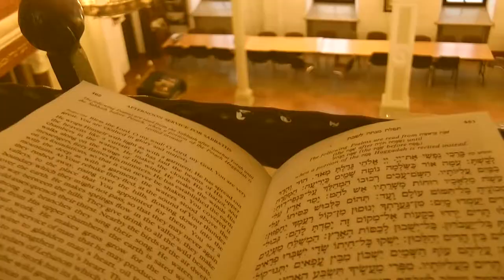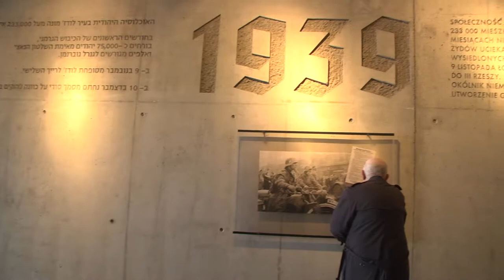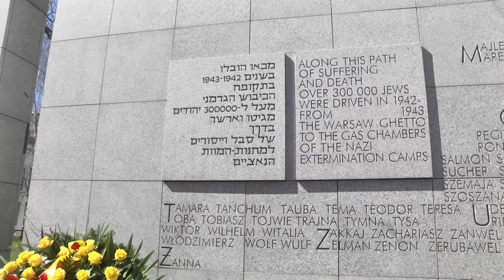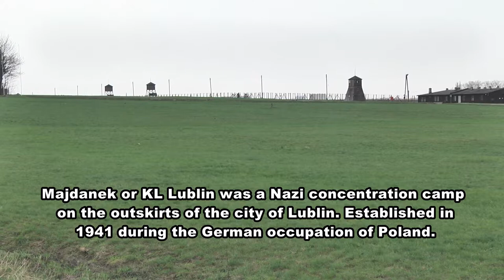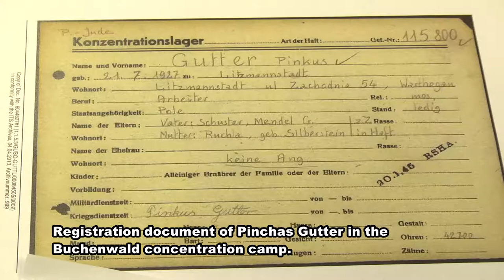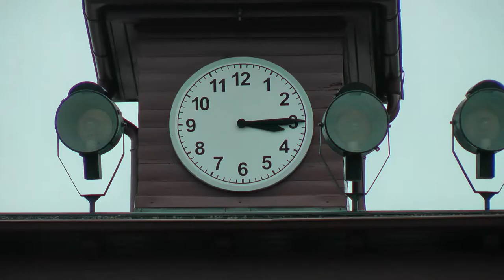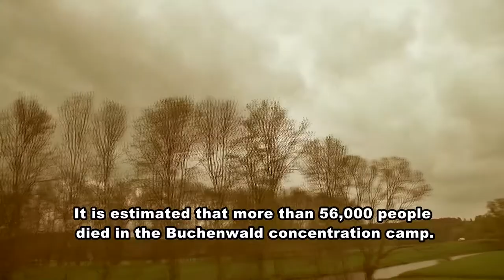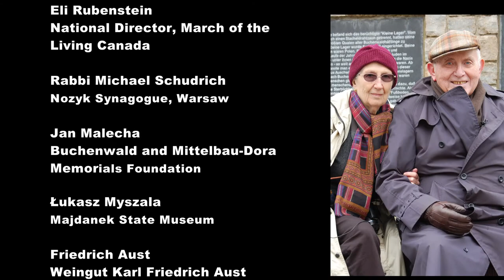Politische Pole-Jude | The story of Pinchas Gutter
Pinchas Gutter was born in Lodz and was 7 years old when the war broke out. After his father was brutally beaten by Nazis in Lodz, he fled with his family to what they thought was safety in Warsaw. From there, Pinchas and his family were incarcerated in the Warsaw Ghetto for three and a half years – until April 1943, the time of the ghetto uprising. The family was then deported to the Majdanek concentration camp. Pinchas was imprisoned in numerous slave labor camps and, towards the end of the war he was forced on a death march which he barely survived. He was liberated by the Russians from Theresiensdat on May 8, 1945 and was later taken to Britain with other children for rehabilitation. Sixty years later, Pinchas returns to the sites of his childhood where he tells the story of his past.